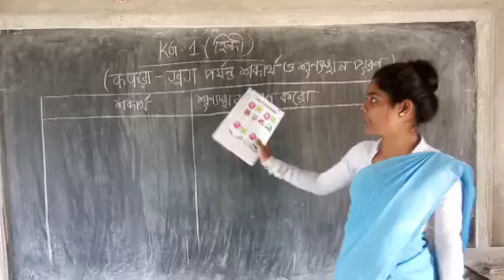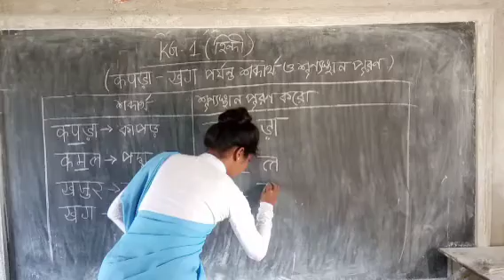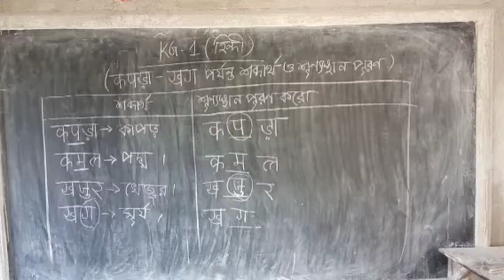🦚K.G -1 হিন্দি🦚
🌻कपड़ा - खग পর্যন্ত শূন্যস্থান ও শব্দার্থ 🌻